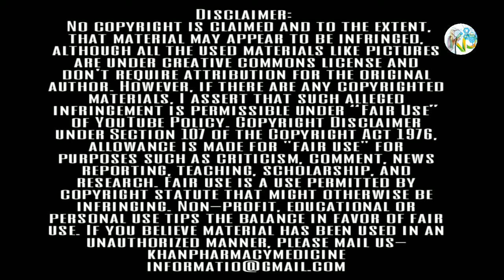জন্মনিয়ন্ত্রণ করুন ৩ মাসের জন্য খুব সহজেই।Birth control by injection, stay safe for 3 months.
খুব সহজেই জন্মনিয়ন্ত্রণ ইনজেকশনের দ্বারা তিন মাসের জন্য আপনারা নিশ্চিন্তে সহবাস করতে থাকুন, ইঞ্জেকশন  সম্পর্কে কোন প্রশ্ন থাকলে অবশ্যই কমেন্ট করে জানাবেন
ইনজেকশন দারা কিভাবে জন্ম নিয়ন্ত্রন করা যায়, ডিপো প্রোভেরা ইনজেকশন ব্যবহারের নিয়ম, সোমাজেক্ট ইনজেকশন,
সোমাজেক্ট ইনজেকশন ব্যবহারের সুবিধা এবং অসুবিধা,
তিন মাসের  ইনজেকশন ইনজেকশনের দ্বারা তিন জন্মনিয়ন্ত্রণ,
ডিপোপ্রভেরা ইঞ্জেকশন,